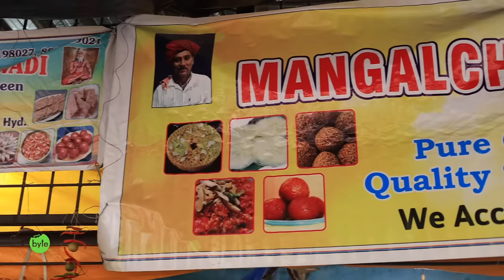Sankranthi Special | Begum Bazar Sweet | Rajasthan Special | Street Food | Street Byte | Silly Monks